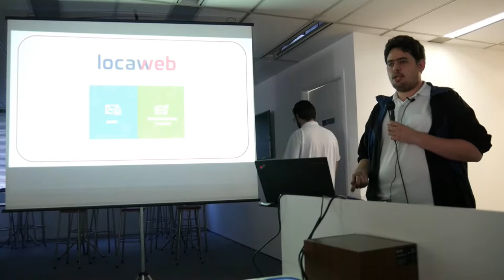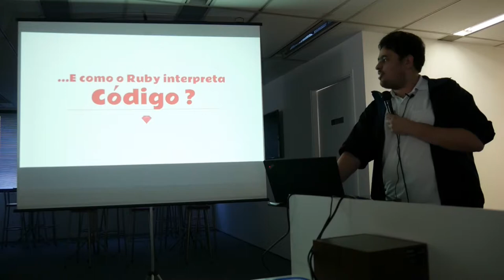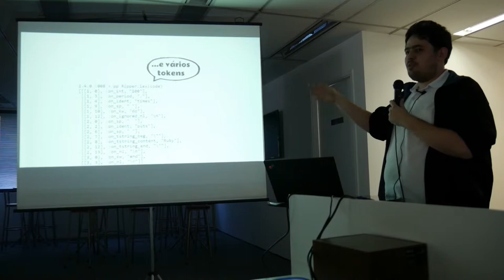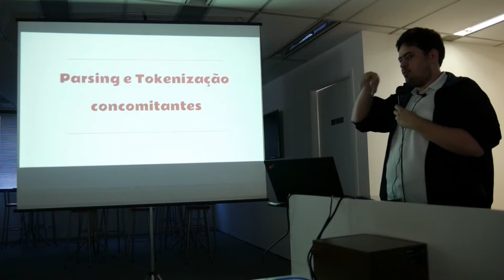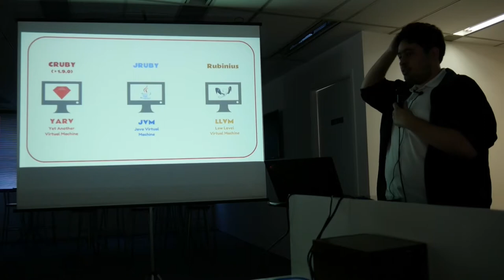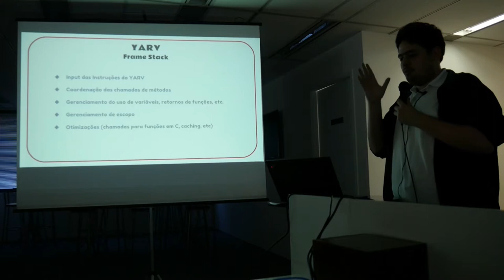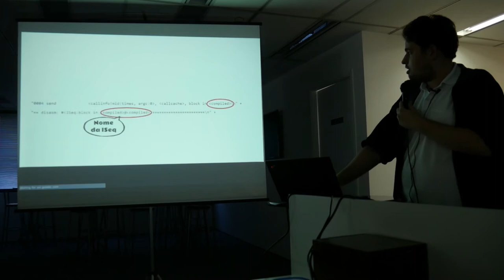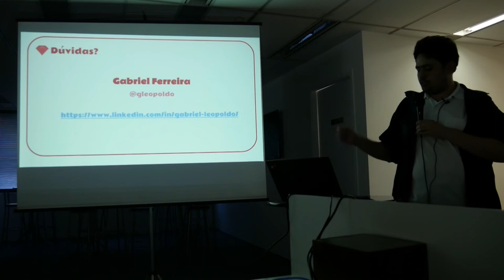Explorando Stacks do Ruby por Gabriel Ferreira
Sabemos de muitas das qualidades que o Ruby possui: é uma linguagem dinâmica, de fácil aprendizagem, limpa e clara, e que facilita, em muitos aspectos, a vida do programador com várias abstrações de alto nível.
No entanto, tudo isso oculta um conjunto enorme de engrenagens que coordenam todo o funcionamento da linguagem, e o que a torna tão especial.

Minha proposta nessa talk é fazer uma imersão no funcionamento da linguagem, passando pelos processos de parsing, tokenização e compilação do código, e pelos processos de gerenciamento de alocação de variáveis, definição de escopos e controle e gerenciamento de stacks na memória.

Apresentado no 44o encontro do Guru-SP na Gympass.